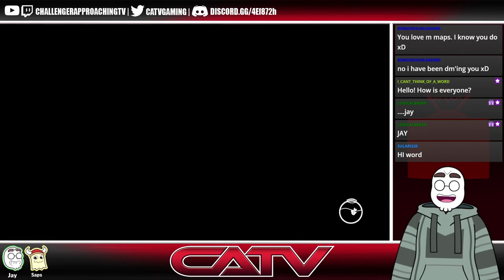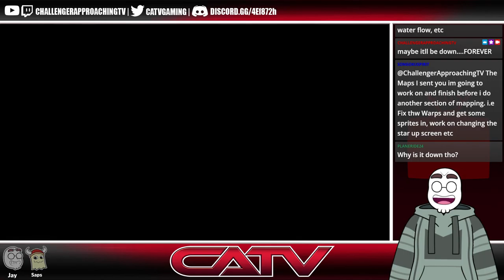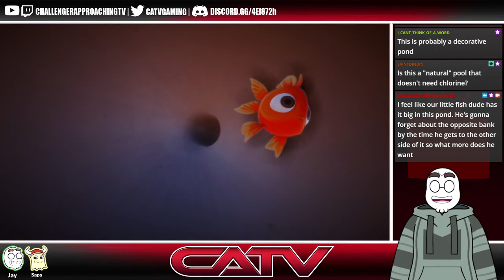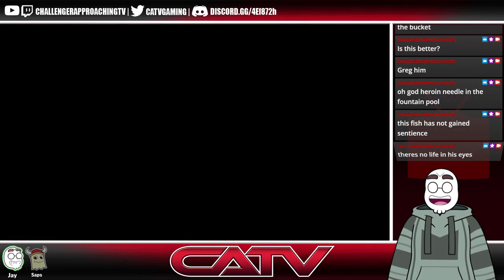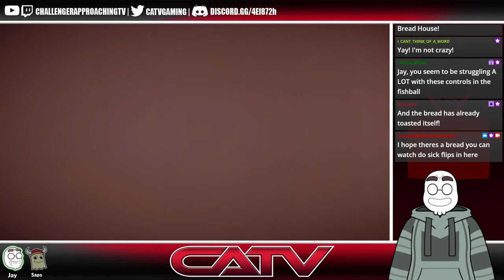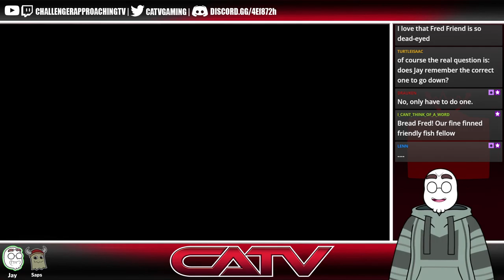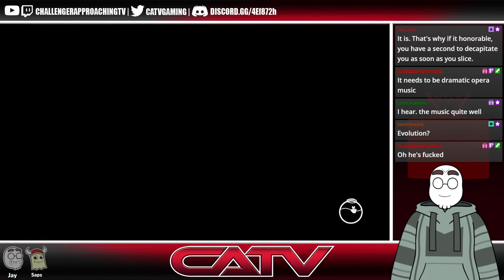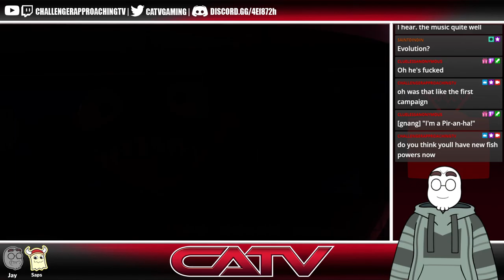[I Am Fish] Today, Jay is the Fishy Bish!